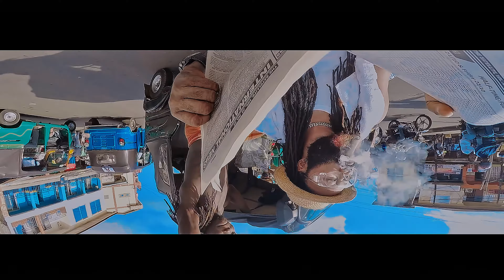🔥 LXG - KONKO 📽 | Sierra Leone Music Video 2021/2022 🇸🇱 | Music Sparks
Music Sparks has been having technical difficulties, but we have returned.
Keep up 2 date with us.
This channel promotes the best Sierra Leone Music, Artists & Culture 🇸🇱🎵🌎. Follow us on:

Copyright information:
MUSIC SPARKS 🔥 does NOT own this song NOR  the image(s) featured in this video.
Powered By Music Sparks